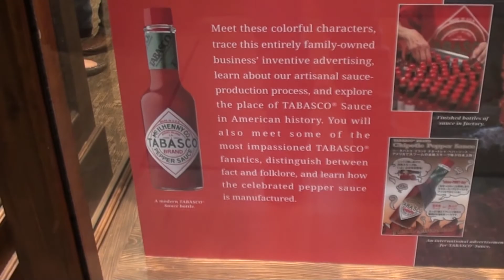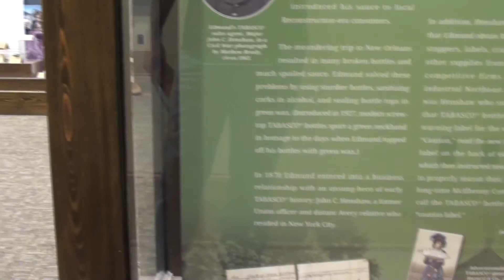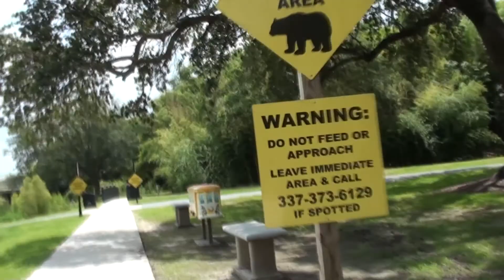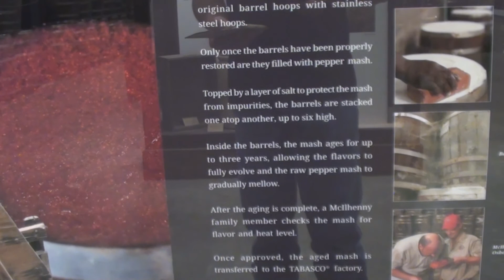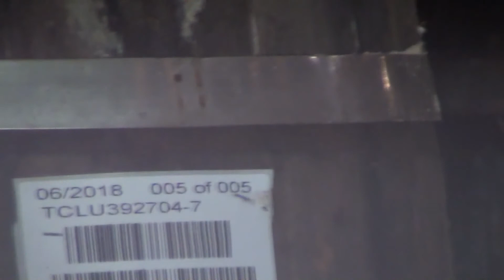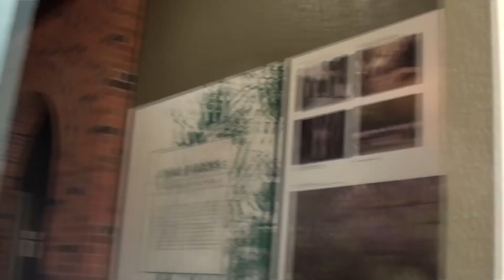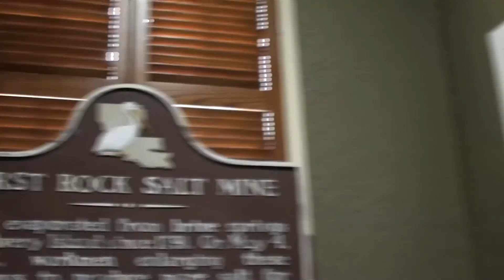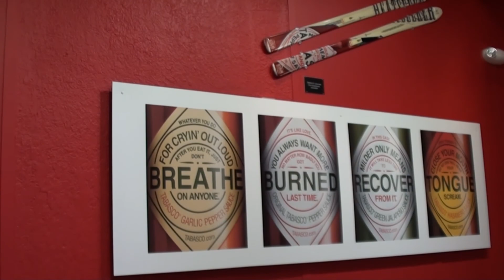Avery Island Part 1 The Tabasco Factory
Avery Island is a 300 mile round trip from New Orleans, but I wanted to try to see it while I was on this trip and I was not disappointed. It cost me $12.00 to tour the Tabasco factory and The Jungle Gardens (Avery Island part 2) and was worth it. I had a great time, and I learned a lot that I didn't know about what goes in to making Tabasco Sauce.